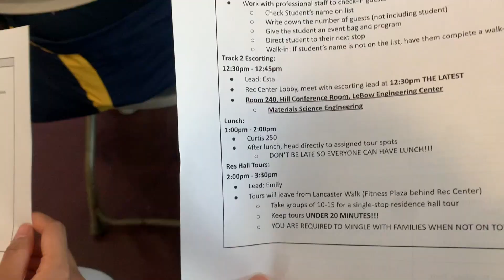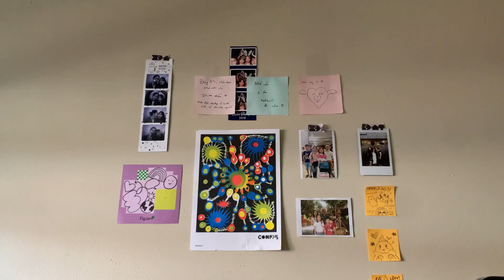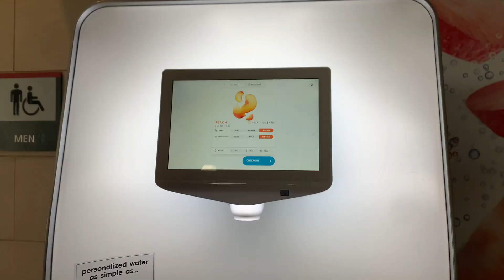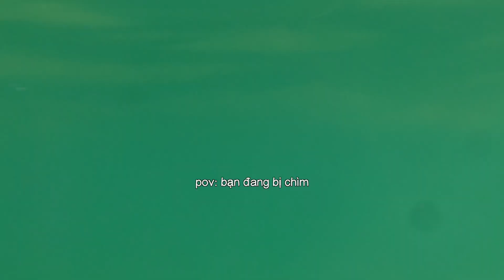mùa hè là mùa của những cô em iu đời 🌊🌷